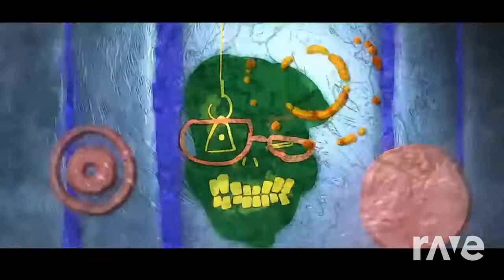Fugo Control - Prince - Topic & Torture Dance ft. Narancia | RaveDj